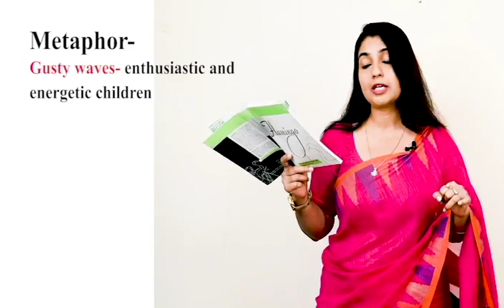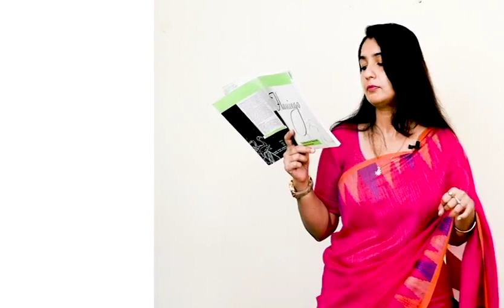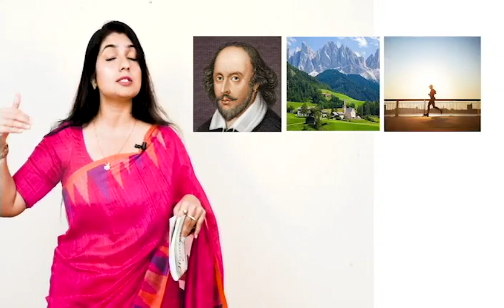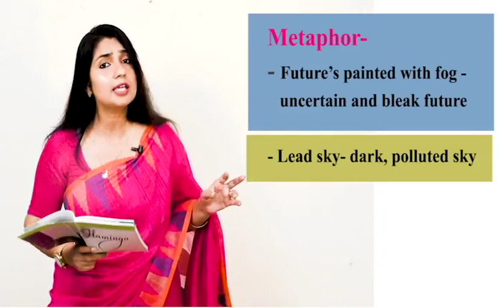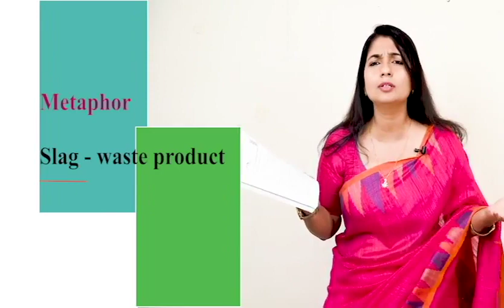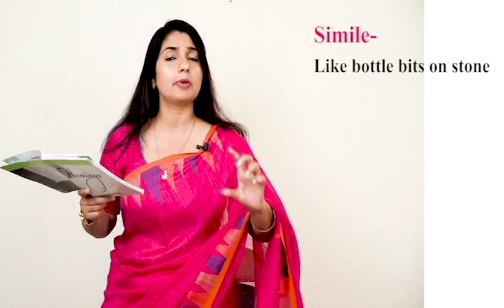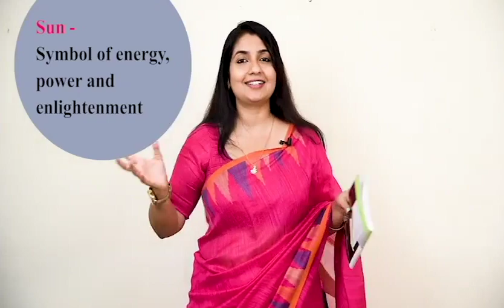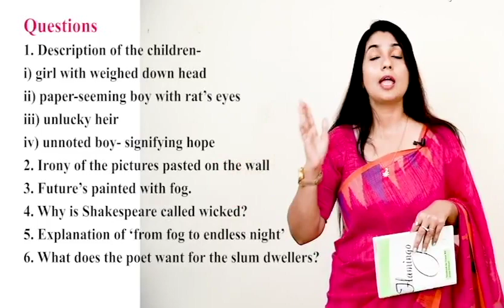An Elementary School Classroom in a Slum|Flamingo|Class 12 English|Detailed Explanation|Q & A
Hello Young Learners! If you feel that the poem An Elementary School Classroom in a Slum is a very difficult poem Don't Miss This Video. Here I have given a detailed explanation in simplified form yet with all the Figures Of Speech and Questions and Answers analysed in details. A Must Watch Video if you wish to be a Topper. Happy Viewing!